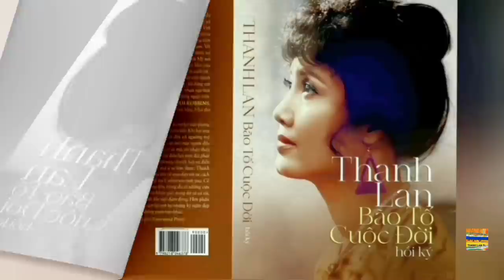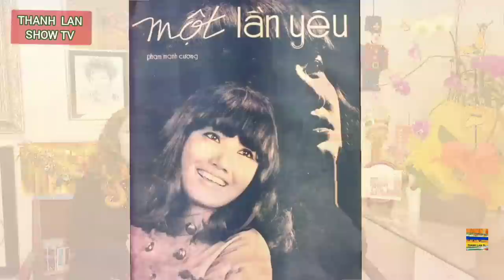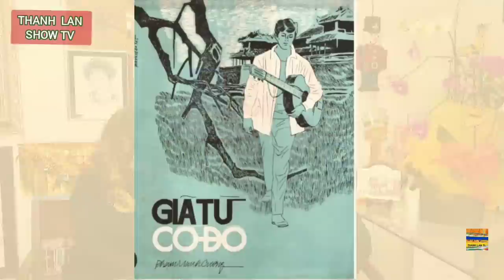THANH LAN SHOW TV #186- THƯƠNG HOÀI NGÀN NĂM nhạc sĩ PHẠM MẠNH CƯƠNG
Producer- director- host -  : THANH LAN
Director of photography : RICHARD WAGNER
                Có một số đông khán giả hỏi Thanh Lan có phải băng nhạc Tú Quỳnh của Sài Gòn trước năm 75 là của nhà sách Tú Quỳnh tại quận Cam? Dạ thưa không. Và đây là người nhạc sĩ đã sáng lập ra băng nhạc Tú Quỳnh, nhạc sĩ Phạm mạnh Cương , hiện đang sống tại Montreal , Canada.
Qua Cali để có mặt trong chương trình của Thúy Nga Paris số 137, nhạc sĩ Phạm mạnh Cương đã rất thân tình ngồi nhắc nhớ về những băng nhạc Tú Quỳnh do anh sản xuất từ trước 75.
                                                                               THANH LAN
🎙 FOLLOW THANH LAN TL
Music ;  And I Love her